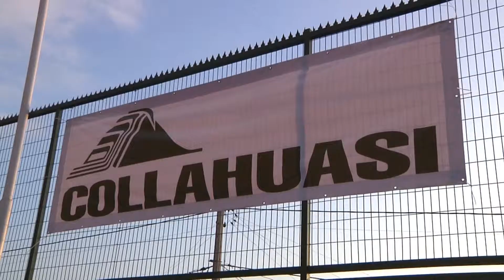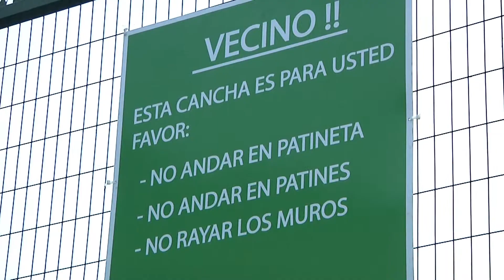TRANSFORMACIÓN DE LA MULTICANCHA LE DIO NUEVA CARA AL BARRIO - Iquqiue TV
(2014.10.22) Nueva iluminación, cierre perimetral, arreglo de la cancha y los arcos, pintura y otra serie de trabajos le cambió la cara al sector de Bernardino Guerra con pasaje Circunvalación, beneficiando a tres juntas de vecinos.
Las obras realizadas en el lugar están insertas en el contrato firmado entre la minera Collahuasi y las organizaciones vecinales, que implica el financiamiento de los trabajos y el compromiso de cuidado y correcto uso del recinto, entre ambas partes.